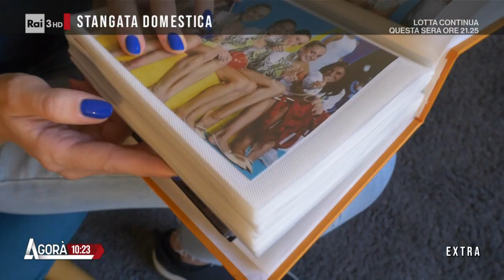Farfalle in gabbia? - Agorà Extra 13/01/2023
- Ritmica, atlete denunciano abusi: parla l'ex capitana azzurra